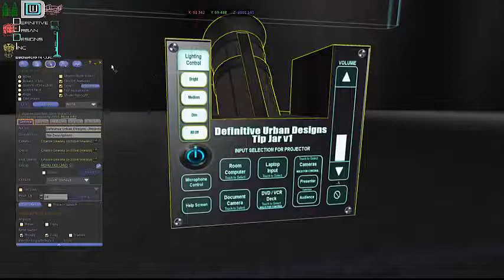Definitive Urban Designs Projector Tip Jar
Tutorial for the Projector Tip Jar, in Second Life easy to use low mesh impact.

Film made by : Definitive Productions